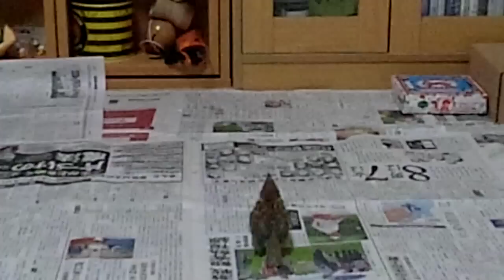トムクルーズに興奮するすずめのちゅんちゃん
キャメロンディアスとのアクションシーンで急に興奮してきました。